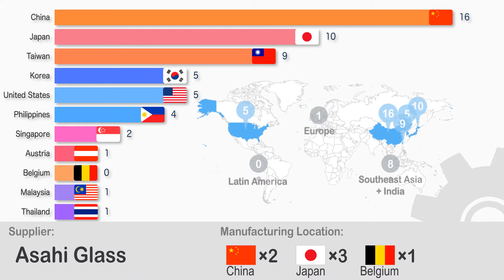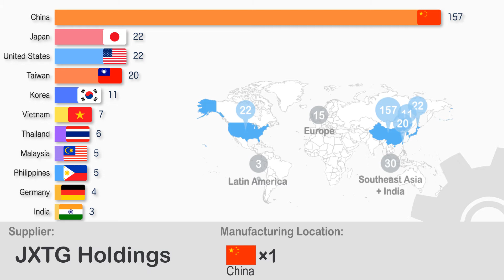Apple Suppliers Manufacturing Countries Ranking (2018)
Today's Graph is Manufacturing Countries Ranking of Apple Suppliers (2018)❗️

📊 Stat Source
Apple.com supplier list

🎨 Images
World Map by FreeVectorMaps.com

🎵 Music
FLASH☆BEAT_Winter Illumination